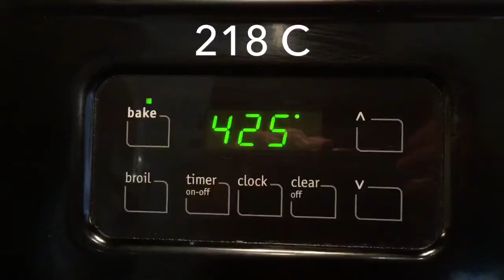Let's Learn with Boombalisa - Cookie Dough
Boombalisa teaches children an important characteristic of prophet Muhammad, peace be upon him.